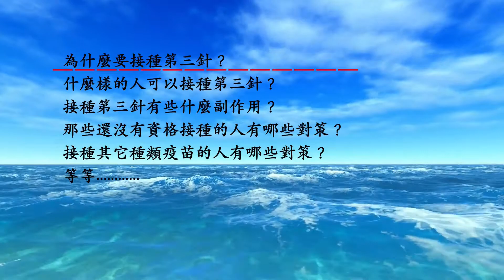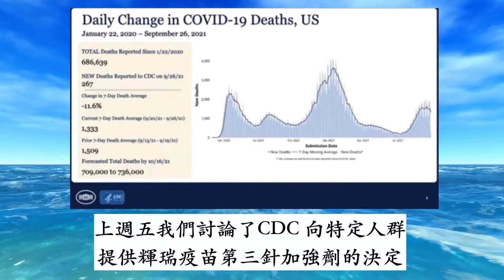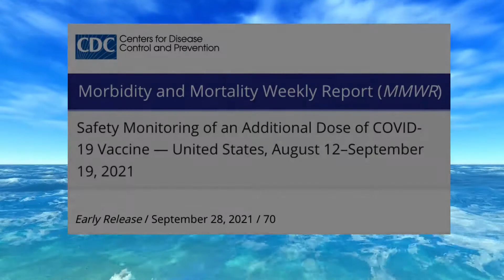0133 美國藥監局（CDC）局長匯報第三針加強劑新冠疫苗的接種狀況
本视频是一個討論與医学有關的醫療故事和醫學知識的視頻，所有内容僅以知識普及為目的而非用作醫療建議。請不要把視頻内容用來診斷和治療疾病，如有需要，你應該請醫生來對你的疾病做診斷和治療。這是一個教育和科普性質的視頻，目的是讓大家對一些醫學知識有一個大致的瞭解，開闊一下大家的思路。谢谢大家!